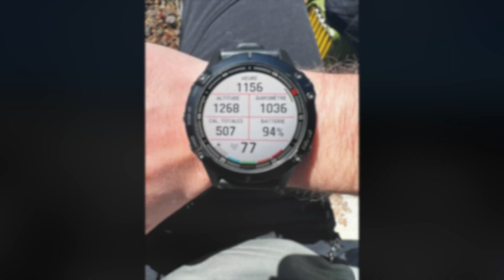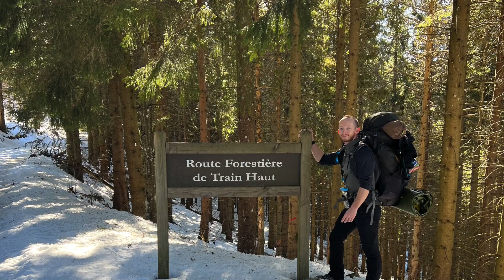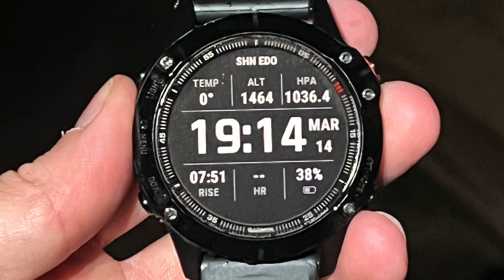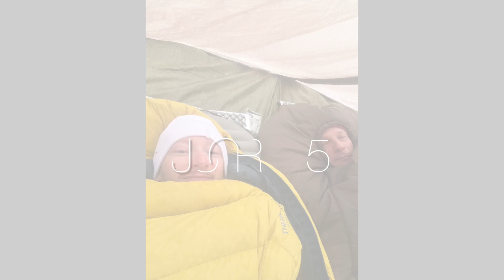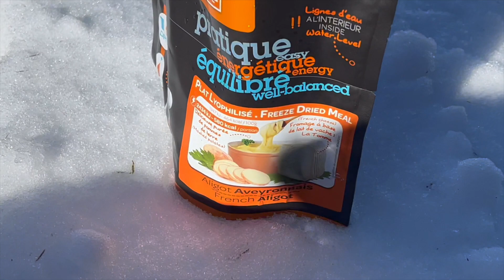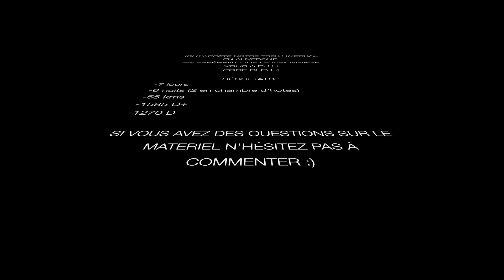AUVERGNE 7 jours de Trek hiver 2023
Voici la petite vidéo de nos 7 jours en autonomie quasi total de trek hivernal sur 55 beaux Kilomètre Auvergnat, de 900m a 1490m d'altitude, et de -5 a +11 degrés.
Bon visionnage !
pour les questions sur notre matériel n’hésitez pas a commenter,